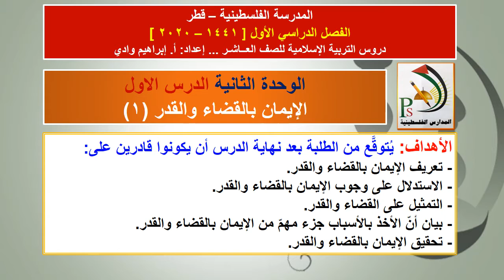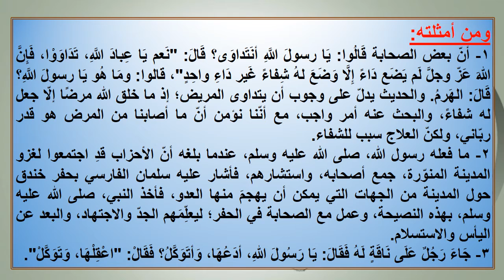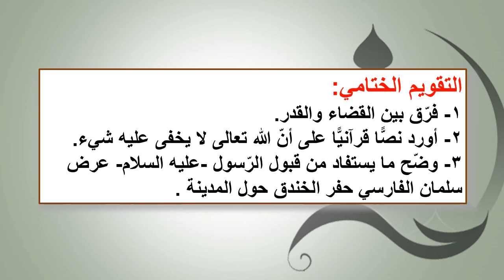التربية الإسلامية الصف العاشر الدرس الثاني - الإيمان بالقضاء والقدر 1